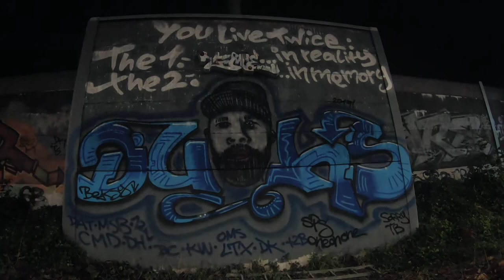RIP DUHS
URBANPRESENTS expressly distances itself from all illegal activities shown in this video. The shown material  has been transmitted anonymously and via third parties and is in no case suitable for imitation! The video is for documentary purposes only.